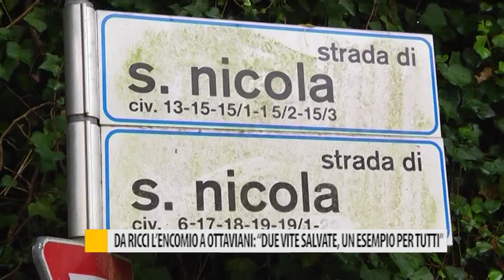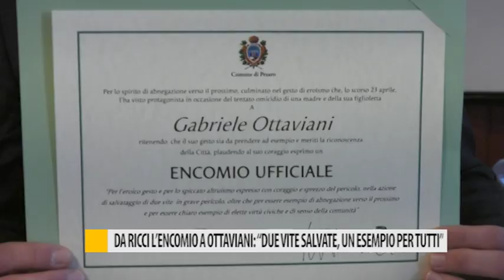Da Ricci l'encomio a Ottaviani: "Due vite salvate, un esempio per tutti"